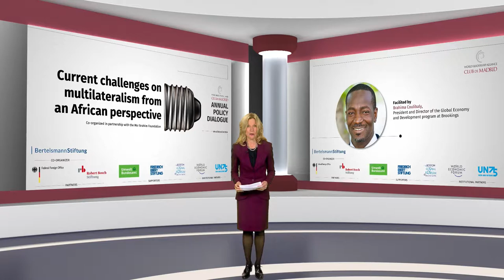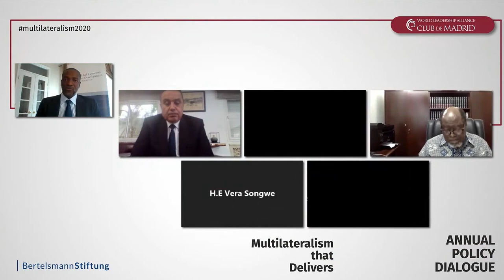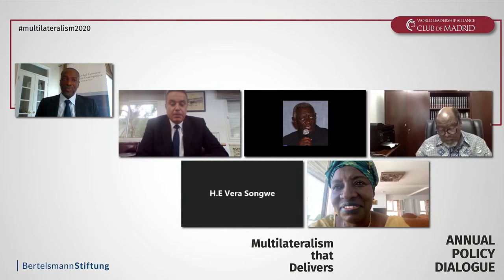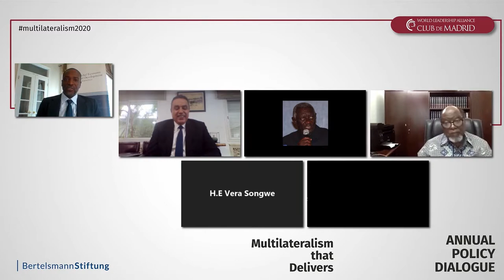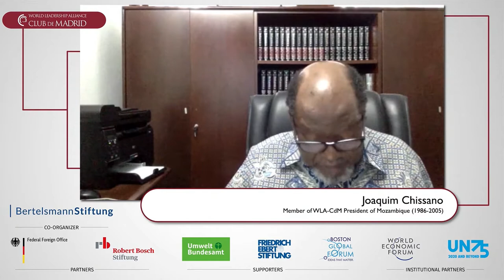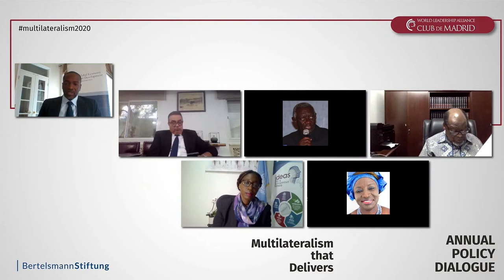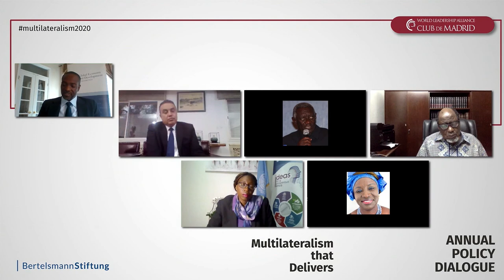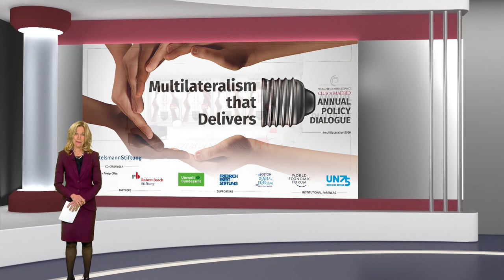Multilateralism that Delivers - Challenges from an African Perspective | Club de Madrid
Multilateralism that Delivers is Club de Madrid's 2020 Policy Dialogue

CURRENT CHALLENGES ON MULTILATERALISM FROM AN AFRICAN PERSPECTIVE
Facilitator: Brahima Coulibaly, President and Director of the Global Economy and Development program at Brookings

Panel discussion:
Mehdi Jomaa,Member of WLA-CdM, Prime Minister of Tunisia (2014)
John Kufuor, Member of WLA-CdM, President of Ghana (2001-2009)
Joaquim Chissano, Member of WLA-CdM, President of Mozambique (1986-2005)
Vera Songwe, UN Under Secretary General and Executive Secretary, Economic Commission for Africa
Aminata Touré, Member of WLA-CdM, Prime Minister of Senegal (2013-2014)

The World Leadership Alliance - Club de Madrid (WLA - CdM) is the largest, worldwide assembly of political leaders working to strengthen democratic values, good governance and the well-being of citizens across the globe.